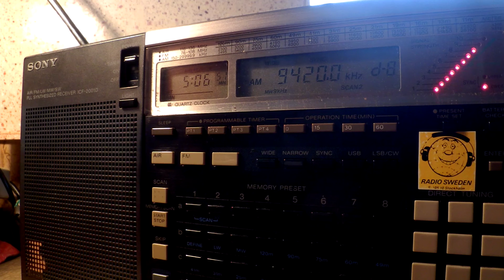01 07 2015 Voice of Greece in Serbian to WeEu 0505 on 9420, 9935 Avlis